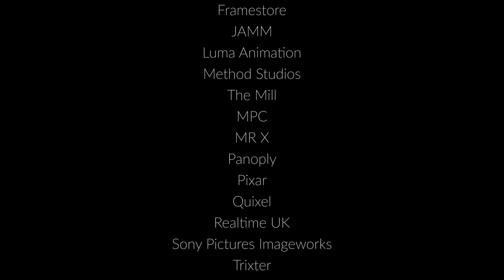2019 Houdini Film & TV Reel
Special thanks to this year's contributors:

DNEG
The Embassy VFX
Framestore
JAMM
Luma Animation
Method Studios
The Mill
MPC
MR X
Panoply
Pixar
Quixel
Realtime UK
Sony Pictures Imageworks
Trixter
Unexpected
UPP
Walt Disney Animation Studios
Wargaming
Worldwide FX
Zoic Studios